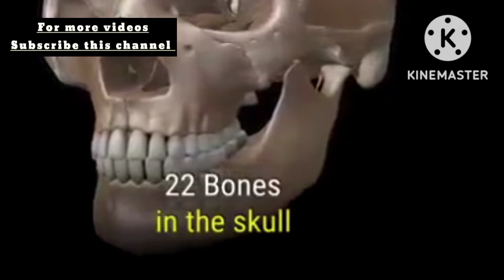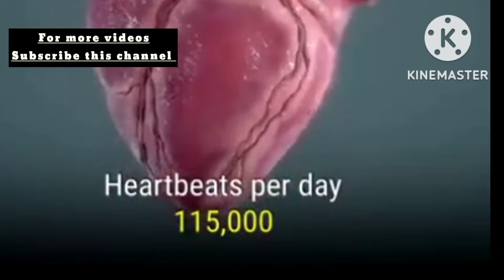Human anatomy/Maanav sanrachana/Organs of human body/Muscles and skeleton system/Neuron system .....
Description

मनुष्य के शरीर की संरचना और कार्य / Structure and work of human body

इस विडियो में हम मनुष्य के शरीर की संरचना और कार्य के बारे में जानेंगे जो मुख्य महत्वपूर्ण points है वे है - 1. पाचन तंत्र ( DIGESTIVE SYSTEM ) 2.परिसंचरण तंत्र ( CIRCULATORY SYSTEM ) 3. श्वसन तंत्र ( RESPIRATORY SYSTEM ) 4. उत्सर्जन तंत्र ( EXCRETORY SYSTEM ) 5. तंत्रिका तंत्र ( NERVOUS SYSTEM ) 6. प्रजनन तंत्र ( REPRODUCTIVE SYSTEM ) इन सभी तंत्रों के साथ इनसे जुड़े हुए विभिन्न अंगो के इन तंत्रों में क्या भूमिका है के बारे में जानेंगे ।